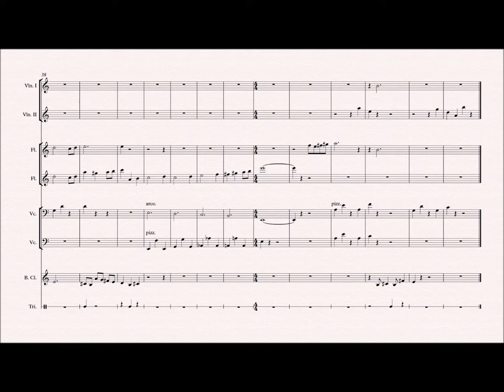Between a Squirrel and a Tree (To The Moon OST) - Sheet music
Transcribed sheet music for "Between A Squirrel and a Tree" from the 'To The Moon' Official Soundtrack, composed by Kan Gao.
Note that this is 100% my work :D

Sorry for the laggy video - this is a glitch in my version of Sibelius

This transcription is for two violins, two flutes, two cellos, bass clarinet and triangle.
Hopefully this video will make you play 'To The Moon' - BEST GAME EVER!

Composing software: Sibelius 7 First (7.1.3)
Final video: Windows MovieMaker